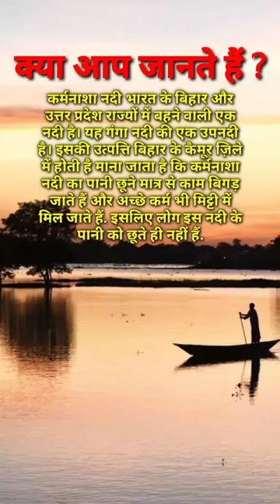दुनिया की सबसे शापित नदी......।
cartoon lagaiye
charleston white
chini mein perfume lagave
chocolate challenge
chocolate video
chotu dada chotu dada chotu dada
cid daravana
cid dikhayen
comedian
comedy mani meraj ka
comedy tik tok short video
commando moviebillu barber full movie
bin bala re
bittu wala cartoon
blood relation questions with answers
blue film
blue film dikhaiye
bong lucha
bsf duty status
bsf status
buffet food
bulldozer बाबा जिंदाबाद
car
cartoon cartoonbaba sahab
baby
bakre ki video
balgam full movie
banduk wale
barishon mein darshan raval
bat
bhikari movie status
bhojpuri movie
bhojpuriya picture
bhola baba 56 ki machine sabki baja do be...
bhola movie trailer
bhoot ki filmamong us
anaconda
angrej
aniruddh maharaj ji ki katha
arjun tractor
armaan malik
army ke gane
army video
atiq ahmad ki family
avanti nagral
avengers
axle
azmat raza bhagalpuriकार्टून
123 go food
52 gaj ka daman
a2a motivation
aaj ka samachar
aamir majid
aashiqana season hot episodes
aasman ko chukar dekha
adam nabi
aew highlights
agent movie
alex and rus
alexandra daddarioaar ya paar full movie south hindi
shorts
short video
song
bhoot
bhoot wala
chhotu dada
comedy
gum hai kisi ke pyar mein today episode
5 minute crafts
6-5-2 hindi full movieanesthesia kya hota hai
balveer
bikini wax
brazilian waxing
cat videos
dolphin
dolphin reels
funny video
kapil sharma show
new song
taarak mehta ka ooltah chashmah
aar ya paar moviearambha prachand song
baba harbhajan singh
baba harbhajan singh ki kahani
bade achhe lagte hain season 2 full episod...
billi kutta
cat
chand wala mukhda
cid
cricket short video
daku song
duniya ka sabse bada rider
food shorts
ganahamro sawar rang man nahi bhave
horror game
iron man
maithili song
nsg commando
punjabi song
pushpa 2 trailer
sad status
south movie
thar
the boys
tik tok video
tractorurfi javed
wwe
5 minute crafts food
aahat
aaj ke samachar madhya pradeshpushpa 2 trailer
sad status
south movie
thar
the boys
tik tok video
tractor
urfi javed
wwe
धार्मिक
5 minute crafts food
aahataaj ke samachar madhya pradesh
aaj tak live
angur ugane ka tarika
ankit awasthi
army status
asmr eating
athma rama song
badfella
bandargah
bangla cartoon
baseball
bhakti song
bhojpuri song
aaj tak live
ankit awasthi
army status
asmr eatingbhoot bhoot
bhoot ki video
bike stunt
bmw
bodybuilder
bts
cartoon
cg song
cholamaram kattadikkanu movie song
company
COW
crazy xyz
cricket
mukbang
multi 2 challenge
mummy ko
naat sharif
nani teri morni ko mor le gaye
narayana murthy
new movie
new santali dabung song
new south indian movies dubb
not your type
pakistani drama
parineeti today full episode
punjabi new songghost short video
goku
great khali versus undertaker
gt5
hacks
hanuman chalisa
hanuman ji jinda hai
hindi movie
hindi song
holi song dj
holi status
interesting facts
jadugar anchaljudai song
jujube fruit
jungkook
justin bieber
kachhua
kahaniyan
kerala story trailer
khane wala
lord puneet
love status
mahabharat
makeup
man sundardk shivakumar
double xl full movie
durlabh kashyap
fact reels
facts
ff
ff shorts
film
fish
football
funny shorts
game download
ganga nadicartoon
cg song
company
COW
crazy xyz
cricket
cricket shorts
cricket tik tok
dance
dance short video
danish jain
dant dard kar raha hai kya karenathma rama song
badfella
bandargah
bangla cartoon
baseball
bhakti song
bhojpuri song
bhoot bhoot
bhoot ki video
bike stunt
bmw
bodybuilder
btscouple love status
cycle
dahi bhalle kaise banate hain
daiva movie
dd news live
deewani mastani
delhi metro viral video
deva shree ganesha song whatsapp status
dhol
dia mirza
divya tanwar
diwali
dj bhojpuri song